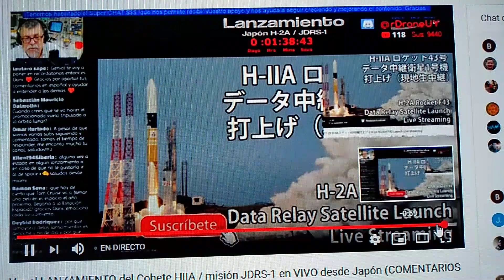NOS SALUDA UN AMIGO DESDE URUGUAY TIENE UN CANAL TAMBIÉN EN YOUTUBE VIDEO # 127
DANIEL TIENE UN CANAL DE TODO LO RELACIONADO A LA CONQUISTA DEL ESPACIO
DESDE URUGUAY
LE MANADAMOS UN GRAN SALUDO TAMBIEN